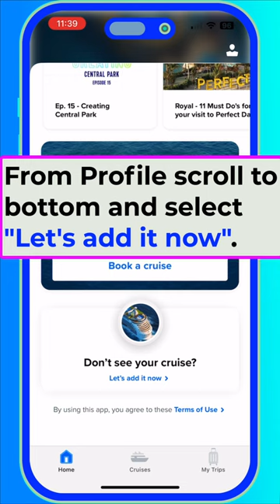Know Before You GO! Royal Caribbean Cruise Main Dining Menu.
How to view Royal Caribbean's Main Dining menu BEFORE you go. This will give you a pretty good idea of what you can expect for your cruise.